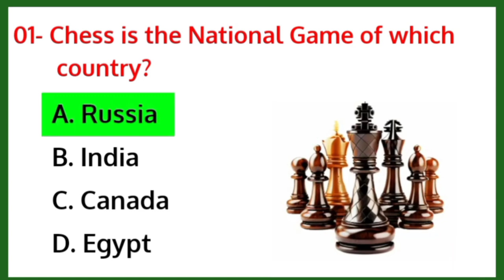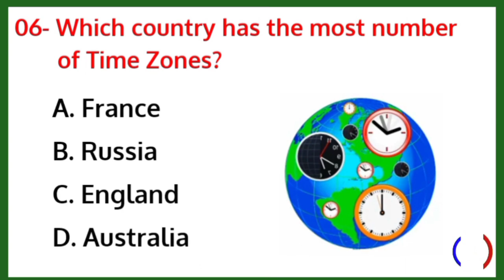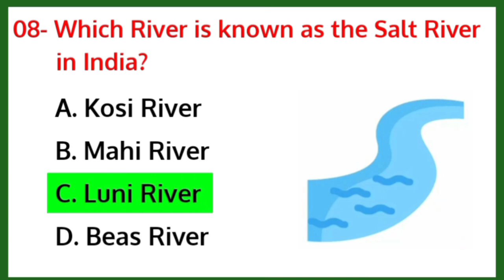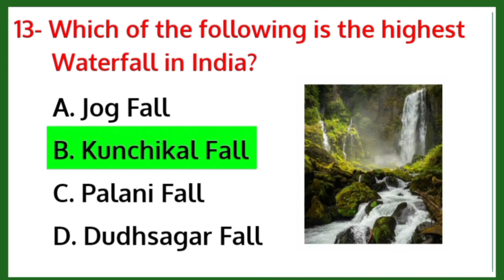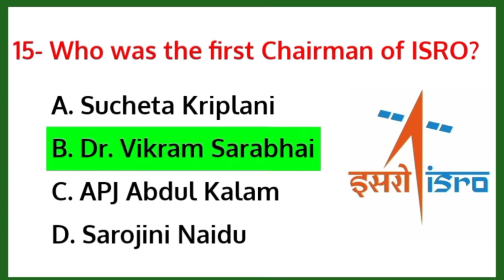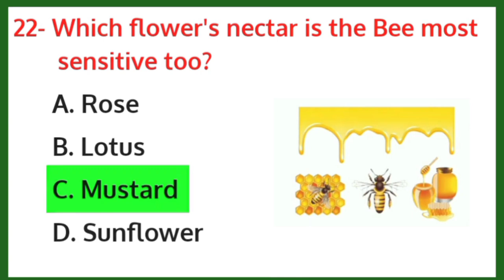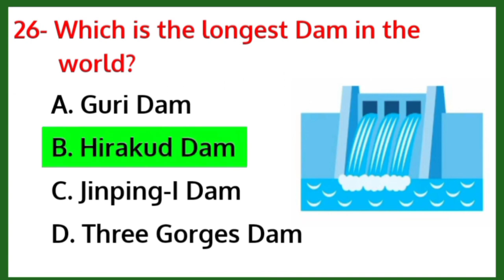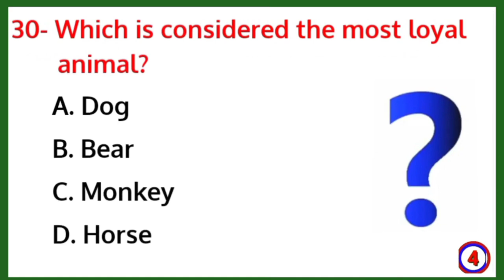Most Important GK Question | GK Questions and Answers in English | General knowledge Top 30 Question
Top 30 GK question | Important Gk questions and answers | Gk in English | General knowledge | Interesting GK questions

Anirudh Academy

GK
gk questions
general knowledge
competitive exams
gk questions and answers in English
quiz questions
gk question
gk quiz
English gk
lucent gk
gk tricks
general knowledge question
India gk
2022 gk question
current affairs
gk 2022
questions
trivia question
interesting gk
quiz test
20 gk gs
online gk
ias question

If you really love this video